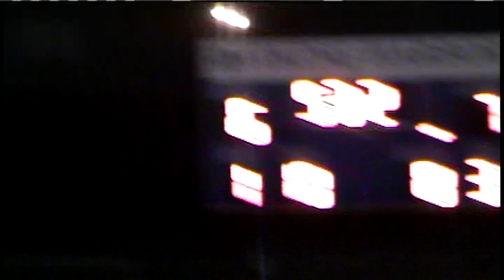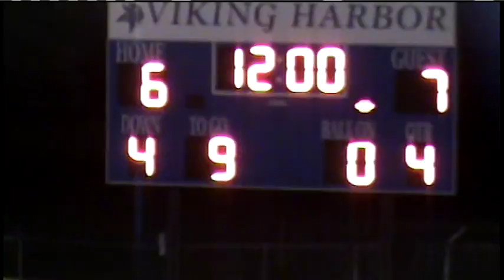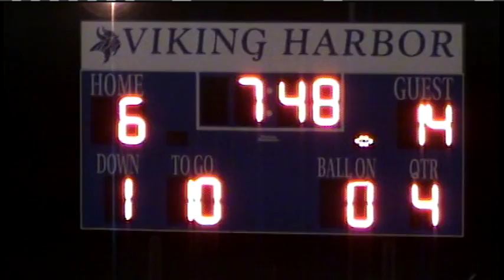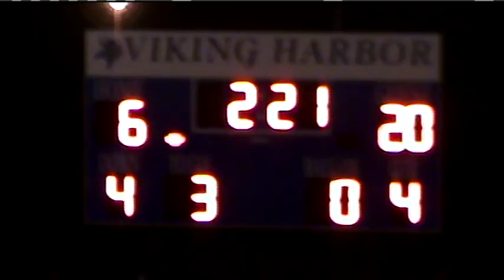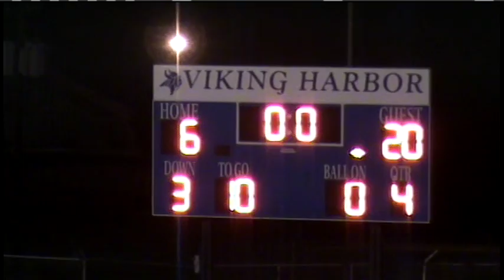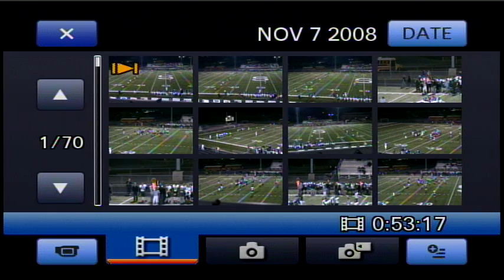North Bullitt vs Valley Playoffs 11/21/ 2008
North Bullitt 20 vs Valley 6   2008

More videos on the way please check back.